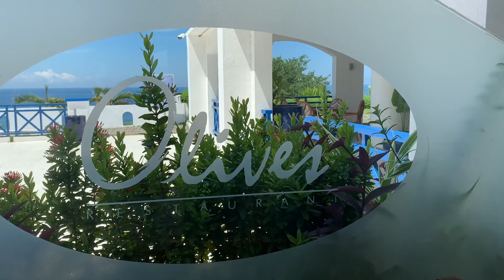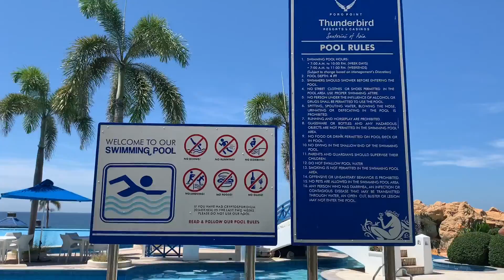THUNDERBIRD RESORT, HOTEL IN SAN FERNANDO LA UNION, Travel with Friends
Thunderbird Resorts & Casinos – Poro Point
in La Union, Philippines

Nestled on a scenic 100-ft cliff at the highest point of Poro Point Peninsula that overlooks San Fernando Bay and the West Philippine Sea where one can witness the most picturesque sunsets, Thunderbird Resorts & Casinos – Port Point is a 65-hectare Mediterranean-inspired premier integrated resort in La Union, Philippines.

Dubbed as the Santorini of Asia, Thunderbird Resorts & Casinos – Poro Point is a dream destination of its own. Experience Greece's world-renowned resort town without needing to leave our local shores, with the ever famous Santorini dome as the resort's primary landmark.

Travel getaway. Leisure. Luxury. 5 star hotel experience. Relaxation. Home away from Home.